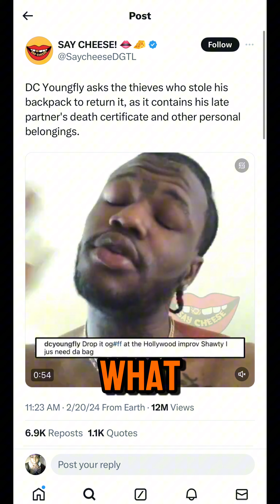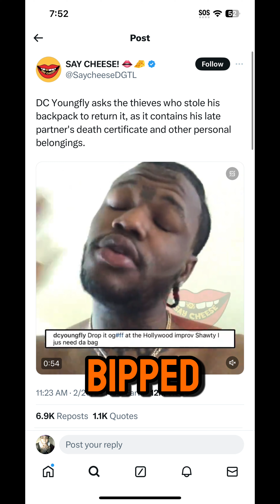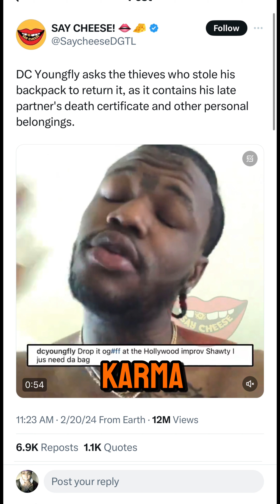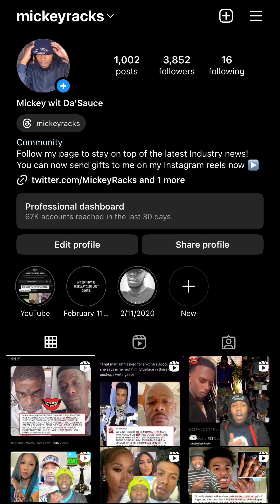DC Youngfly asks the thieves who stole his backpack to return it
DC Youngfly asks the thieves who stole his backpack to return it, as it contains his late partner's death certificate and other personal belongings.